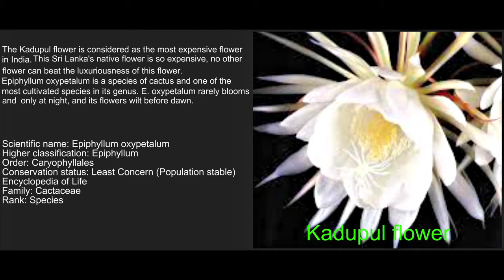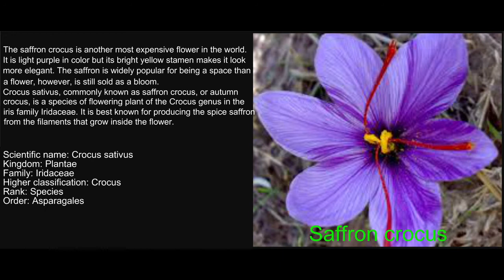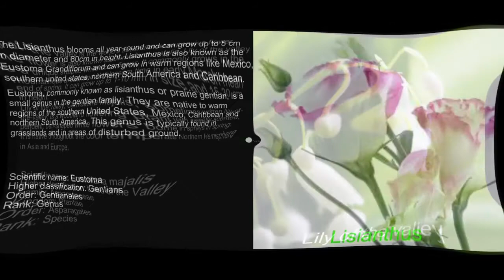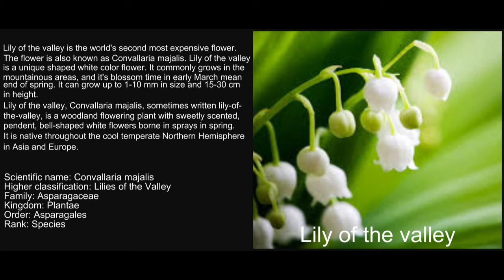9 Most Expensive Flowers On The Planet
God has blessed his children with some amazing and incredible gifts, and flowers are one of them. Flowers are the most natural and precious beauties of the world. Their beauty is not only praised out in nature, however, but they are also often given as admiration, a token of love, expression of feelings celebration, among other reasons. Flowers can express emotions which sometimes we fail to express through our words.
Flowers are commonly a part of funerals, birthdays, weddings and many other occasions. With enormous varieties of blooms to choose from, but have you ever thought about giving the costliest flower to your loved ones? Do you know the most expensive flowers in the world?
If you have no idea, then keep reading to know what the 9 most expensive flowers are on the earth.